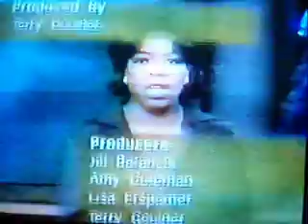Too Many Vitamins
I got on Oprah when i was 10 , but i ate the vitamins when i was 4